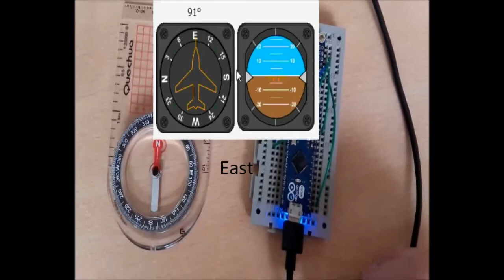Arduino Uno connected to an Adafruit BNO055 breakout board to track orientation for robot.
Utilisation du module Adafruit BNO055 avec un Arduino micro pour réaliser une boussole.

This is a short clip of an Arduino Uno connected to an Adafruit BNO055 breakout board to track orientation.